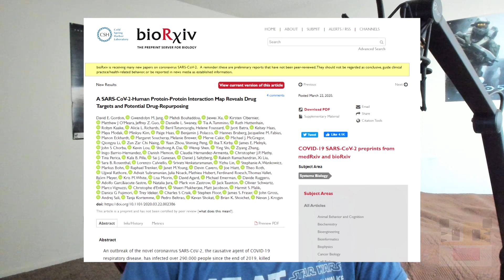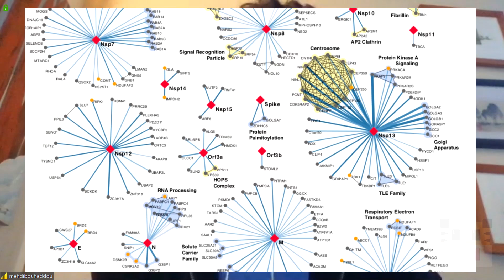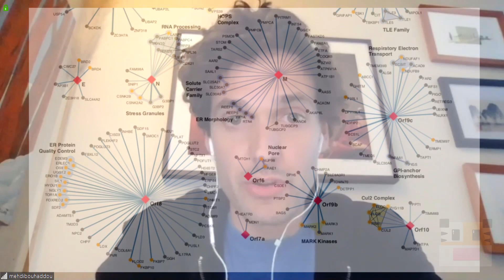The Treatment for Coronavirus - Interview with UCSF Molecular Biologist Dr. Mehdi Bouhaddou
The Treatment for Coronavirus with Interview with UCSF Molecular Biologist Dr. Mehdi Bouhaddou. In today’s episode, we discuss the treatment to COVID-19, the pandemic keeping us all inside. And when I say treatment, I mean that we actually have a potential treatment to the Corona Virus right now. This video will discuss this in detail.

     ► Kontrol Freeks Code: DYCHRONIC

► Destiny 2 - Last Week of Season of Dawn Reset (March 3 Season of the Dawn Weekly Reset)